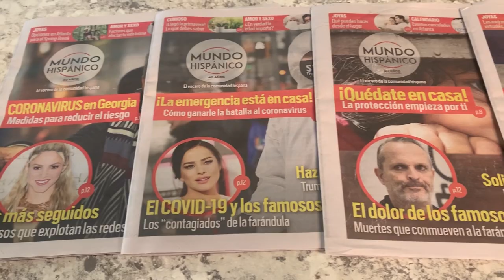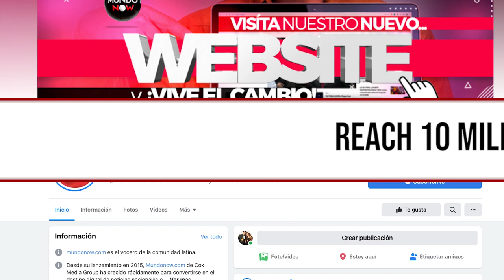Mundohispanico becomes MundoNow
BIG ANNOUNCEMENT. Change is growth. So we’re changing to reflect what we do and connecting with who we are, NOW; Latinos, bilingual, bicultural, diverse. We’re so excited to represent and engage, as we have with our community for 42 years.